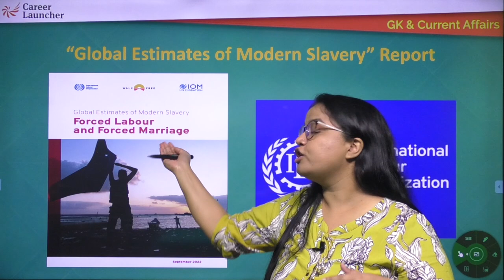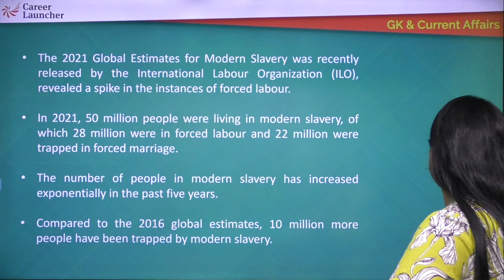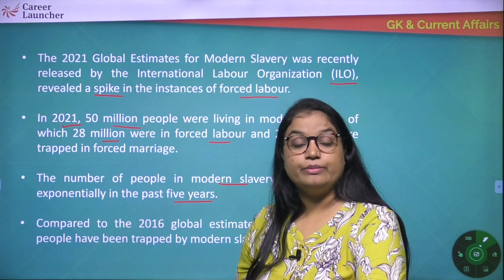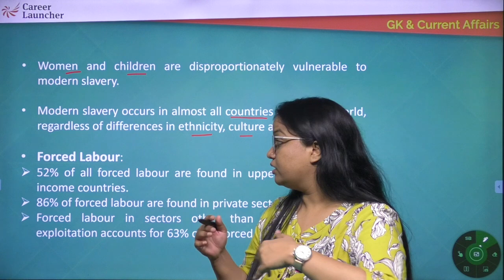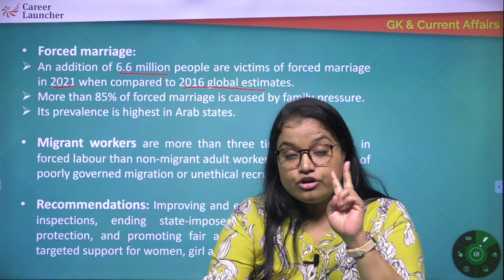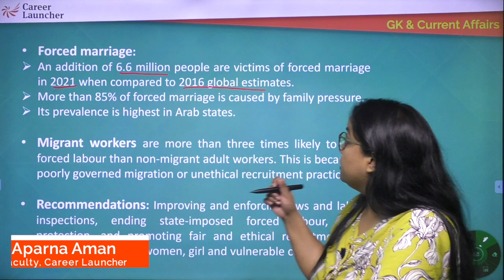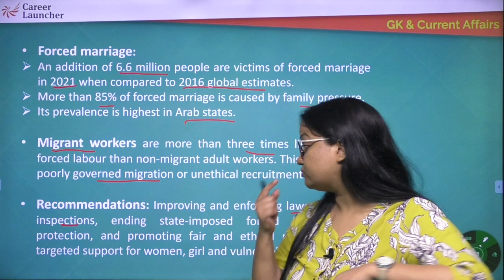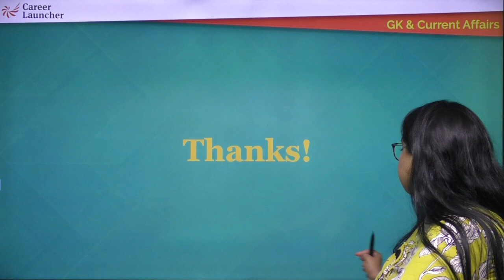Global Estimates of Modern Slavery - Report | Daily Current Affairs & GK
Your World this week is an initiative where you will be updated with all the relevant current happenings around the world. It is a must-watch video for those who are preparing for any competitive exam.

🟣 CUET 2023 & 2024 Explore Online Live, In-center, Self-paced (English Language, General Test & Science, Sciences and Humanities)

🟣 CUET 2023 Online Live Course| (English Language, General Test & Science, Sciences and Humanities)

🟣 CUET 2023 In-center Course (English Language, General Test & Science, Sciences and Humanities)

🟣 CUET 2023 Self-Paced (Pre-recorded) Course (English Language, General Test & Science, Sciences and Humanities)

🟣 CUET 2024 Online Live Express Course| (English Language, General Test & Science, Sciences and Humanities)

🟣 CUET 2024 In-center Course (English Language, General Test & Science, Sciences and Humanities)

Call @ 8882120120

To know more about CUET Exam,